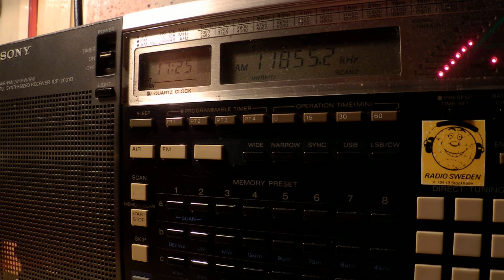21 08 2014 Dimtse Radio Erena in Oromo to EaAf 1724 on 11855 Kostinbrod